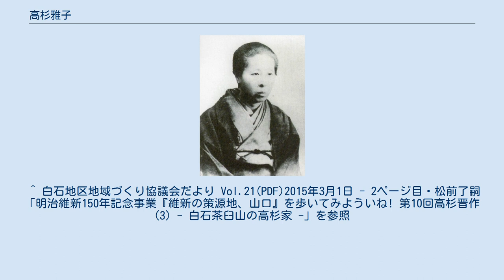高杉雅子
高杉雅子 高杉 雅子（たかすぎ まさこ、弘化2年（1845年） - 大正11年（1922年）11月）は、幕末から大正時代にかけての日本の女性。
長州藩士・井上平右衛門の次女。
高杉晋作の妻。
子に東一（梅之進）。
名前は雅、政子とも。
萩城下一の美人と呼ばれた。
 井上家の家格は高杉家と同じ八組で山口町奉行をしており、家禄250石で高杉家より高禄である。
晋作は従兄弟に宛てた手紙で30歳まで妻を持たないと宣言していたが、周囲は暴走しかねない晋作に家庭を持たせて落ち着かせようと縁談を勧めていた。
萩城下一の美人と呼ばれ、縁談が山のように来る雅に、親戚が候補を3人に絞り込み、叔父が雅にクジを引かせて引いたのが晋作だったという逸話も伝わる。
叔父は「三国一の婿を引き当てた」と喜び、兄は「お前の婿はあずき餅だ」と冷やかしたという。
万延元年1月18日（1860年2月9日）、雅は16歳で22歳の晋作に嫁ぐ。
仲人は同藩士・佐伯源左衛門。
元治元年（1864年）10月に長男・梅之進を産む。
 姑のミチには晋作が気短なのでそのつもりで心構えするよう諭されていたが、晋作は優しく一度も叱られたことは無かったという。
激動の時勢の中、ほとんど家にいない晋作から雅に宛てた手紙には、高価な帯や反物の贈り物と共に、立派な武士の妻になるために教養を身につけ精進するよう、細々と書き送っていて、中には達筆すぎて雅が読めない部分もあった。
 功山寺挙兵後の晋作が四国に亡命していた頃、下関の芸妓である「おうの」を伴っていた。
萩の家族には逃亡の目をくらますために連れていると説明している。
慶応2年（1866年）2月、幕府による長州再征を迎え撃つ準備に奔走していた晋作は本人の強い希望で正式に下関勤務になると、萩から晋作の世話をするため、雅は2歳の梅之進と晋作の母親ミチとともに下関にやって来る。
入江和作邸でおうのと同棲していた晋作は妻妾の鉢合わせに困り果て、木戸孝允に泣きついて藩命を取り付けてもらい、長崎に旅立ってしまった。
雅たちは白石正一郎邸に預けられたのち、4月には萩に戻った。
後日、晋作からは雅への贈り物と平身低頭に詫びた長文の手紙が送られた。
 8月1日の小倉落城の頃、晋作は喀血し、結核が悪化して病床につき、10月には下関の東行庵におうのと共に移った。
晋作の病が重くなると、最期を看取るべく医者が萩の家族を下関に呼び寄せた。
野村望東尼が妻妾の間を取り持ち、それまで看病していたおうのが下がり、雅が晋作の看病にあたった。
慶応3年（1867年）4月13日深夜に晋作は死去した。
結婚生活は7年余りであるが、実際に共に過ごしたのは合計で1年半ほどであった。
 晋作没後、山口城下茶臼山（現・山口市白石）に晋作が生前準備していた屋敷に、萩から息子や高杉家の両親と共に移り住む。
明治10年（1877年）、息子の教育のため一家で上京した。
一人息子の東一は大正2年（1913年）に母に先立って没した。
 晋作没から50年後に雑誌『日本及日本人』の取材で、晋作については、外ばかり出ていて若くして亡くなったため、一緒にいたのはほんのわずかで、話すような記憶が無いと述べている。
 大正11年（1922年）11月、東京市麻布にて78歳で死去。
 ^ 白石地区地域づくり協議会だより Vol.21(PDF)2015年3月1日 - 2ページ目・松前了嗣「明治維新150年記念事業『維新の策源地、山口』を歩いてみよういね! 第10回高杉晋作(3) - 白石茶臼山の高杉家 -」を参照